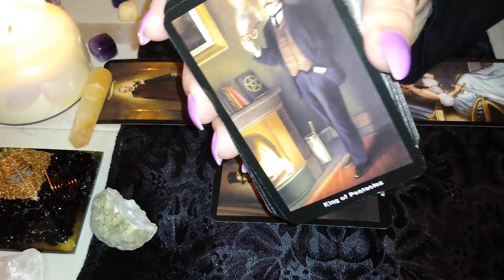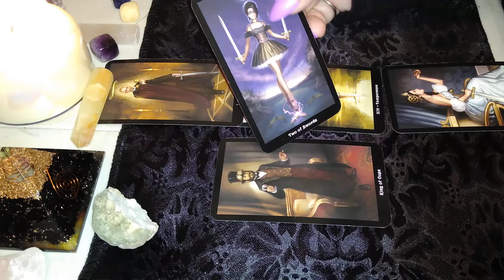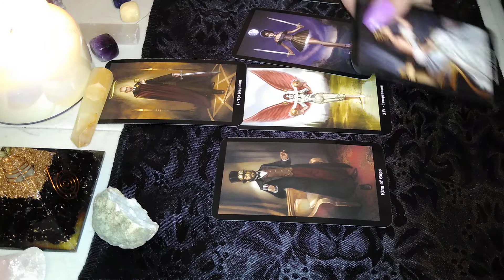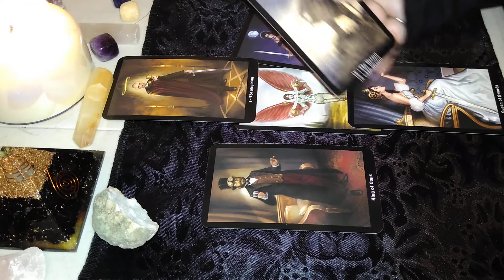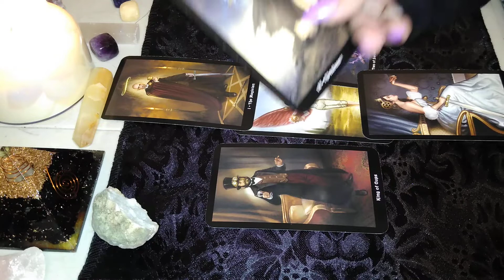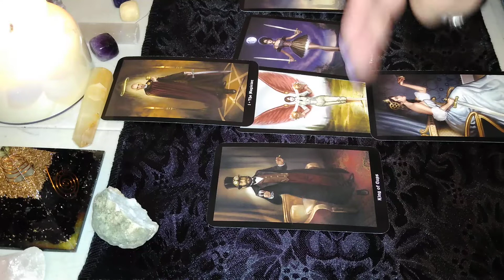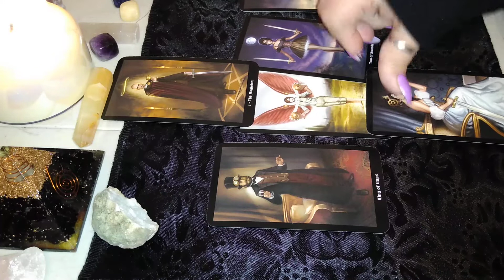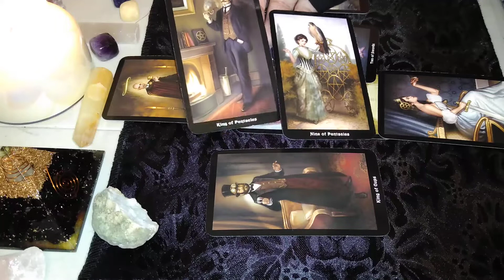Sagittarius ♐ Weekly Reading Sept 29-Oct 6th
Sagittarius who is withholding feelings? I hope this reading sheds light on your situation.

Steampunk Tarot was used in this video ❤️